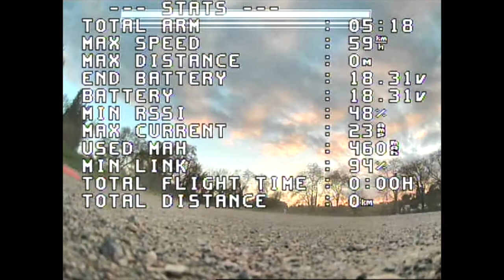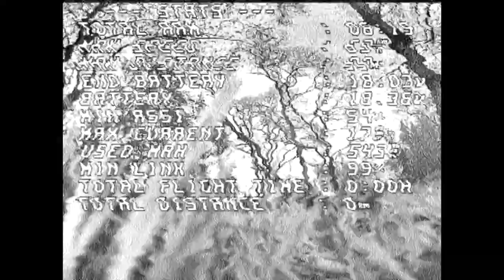GepRC Mark4 Build Test Flight & RTH Gone Wrong.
What could possibly have gone wrong? I think I engaged the "return to home" mode too close to my starting position... Comments? Those small Mamba 2204 motors sure work fine for a long range setup.